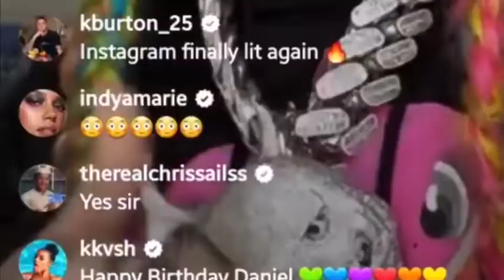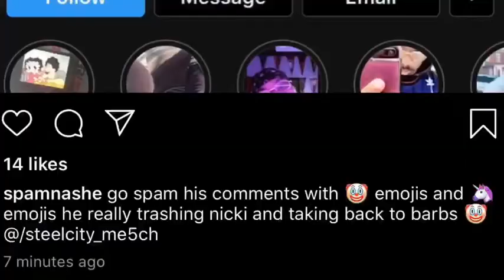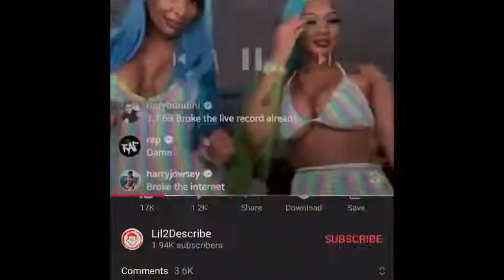WHY 6IX9INE HAS CHANGED RAP FOREVER? 🤭👀 (RANT)